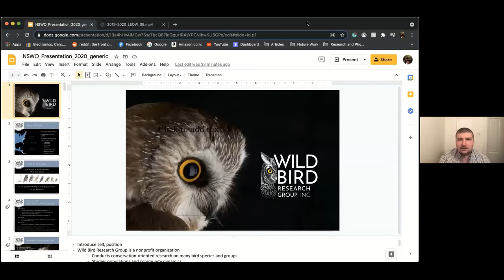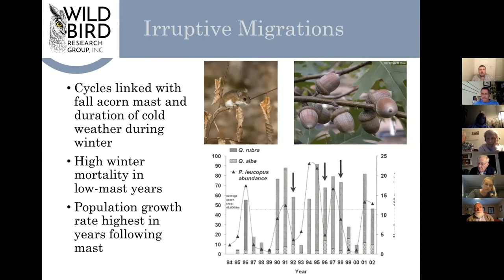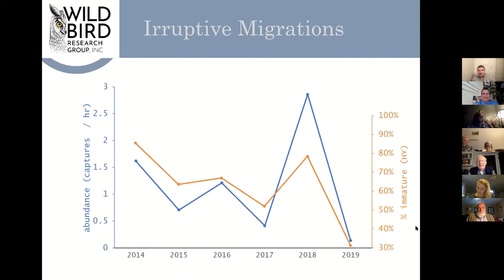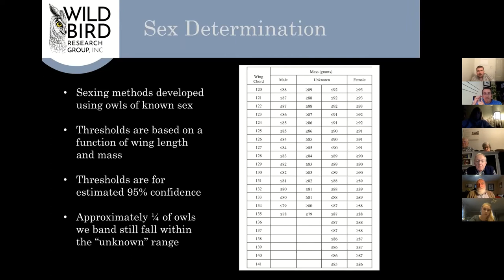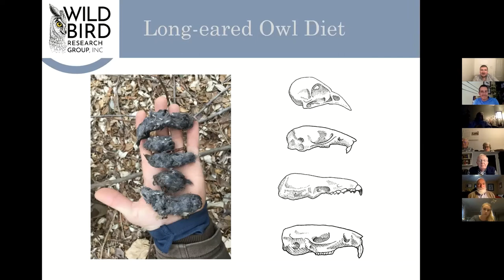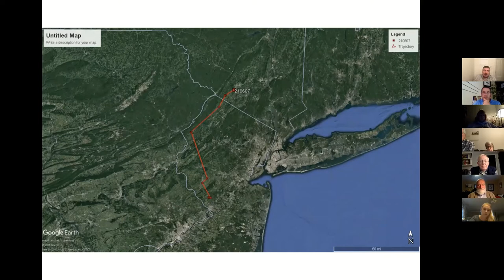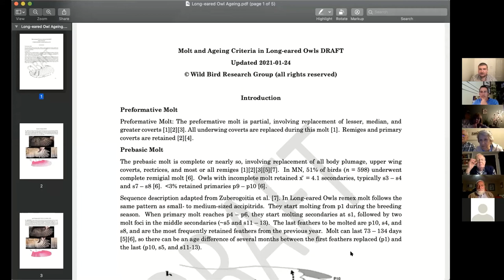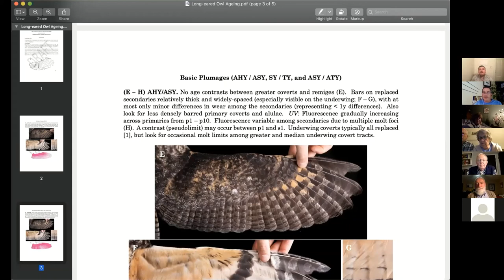RTPI bird program March 31, 2021: Sean Graesser - Owl research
Sean Graesser (Wild Bird Research Group): Wintering owl migration and ecology

Learn about the research being conducted by the Wild Bird Research Group (WBRG) in the Mid-Atlantic states. WBRG is active in several owl research projects in eastern North America. These projects are designed to cast a light on important life-history traits of some of our least-known birds. Currently, much of WBRG’s owl research focuses on two species: the Northern Saw-whet Owl (Aegolius acadicus) and the Long-eared Owl (Asio otus). These two owls are highly secretive – so much so that many dedicated birders have never seen one in the wild. Each year, trained and permitted WBRG technicians spend fall and winter studying the migration, habitat requirements, diet, and other behaviors of Long-eared and Saw-whet owls. See how the 2020 owl season played out and learn about our past years of research.

Sean Graesser is a founding member and the Creative Director of Wild Bird Research Group. He is a biologist, conservation photographer, and visual storyteller from New Jersey.